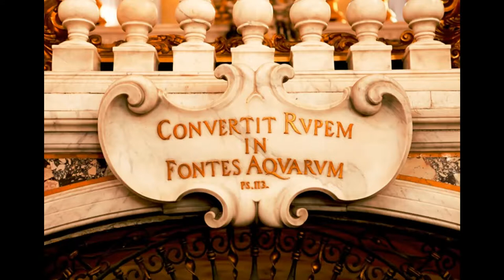"Sonata in Sol maggiore" Benedetto Marcello...Luca Ferrari organo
Concerto presso il Santuario della Madonnetta (GE)
Organo Lorenzo Roccatagliata 1733 – Carlo Giuliani 1844.